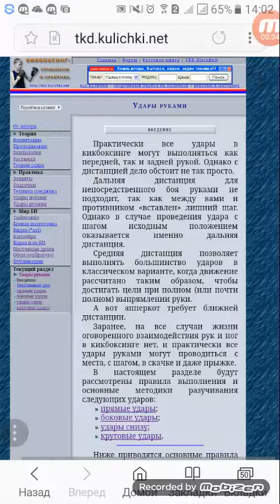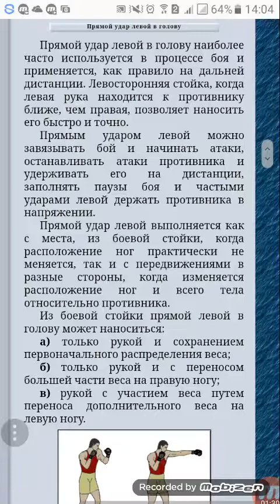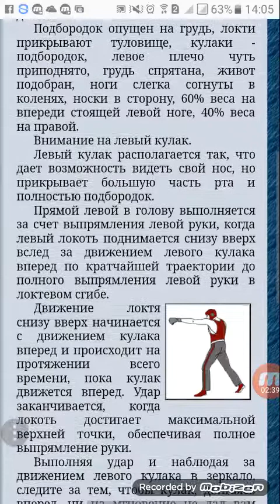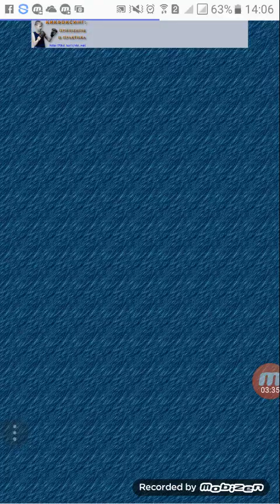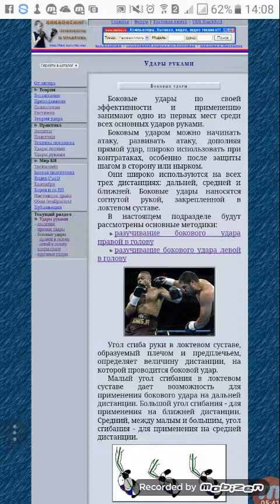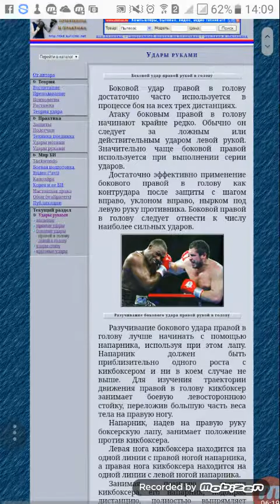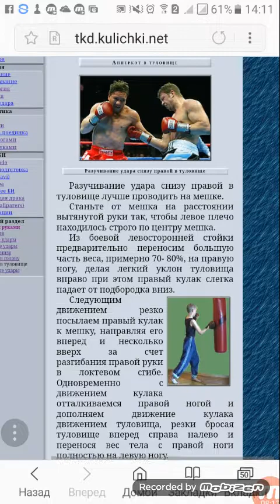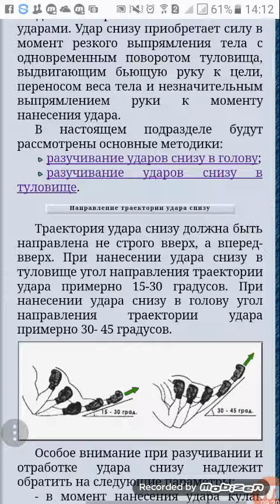Шахматы 11 января 2019 г.(3)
Ворзель Кикбоксинг